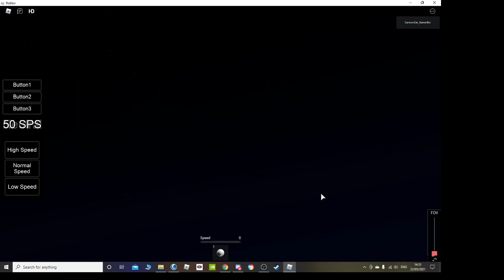(Sodor Fallout UNOFFICIAL) Rex Surprise.